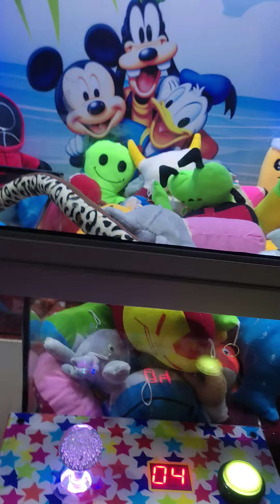Mesin capit boneka bikin Neng zya Nangis||Ngambek pingin Boneka capit.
Neng zya nangis ingin boneka capit 👭👬👫